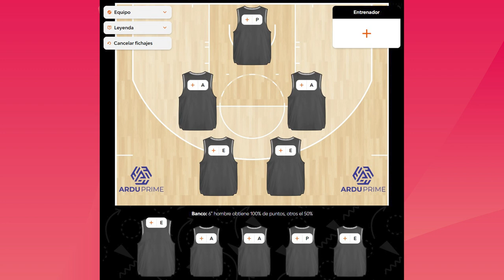EuroLeague Fantasy Challenge Podcast, Episode 6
Round 5 brings unlimited trading to the EuroLeague Fantasy Challenge, powered by Ardu Prime. In order to help him improve his struggling team, podcast host Javier Gancedo looked for help around the Turkish Airlines EuroLeague and got it from Fenerbahce Beko Istanbul star Nick Calathes, who joins the show to make suggestions and build a brand new, more competitive lineup.